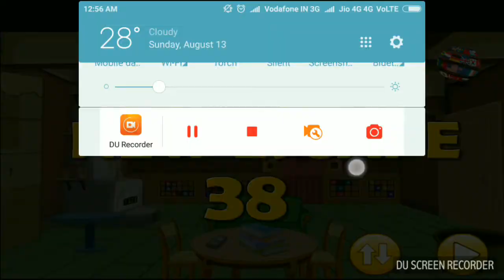Can you escape this 101 room walkthrough level 38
Hello
Its an walkthrough of game can you escape this 101 room level 38